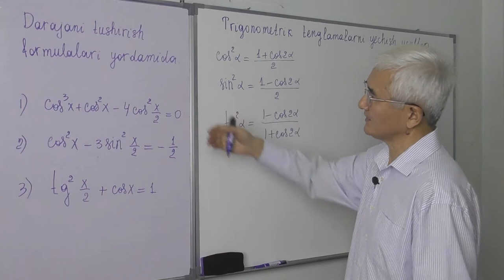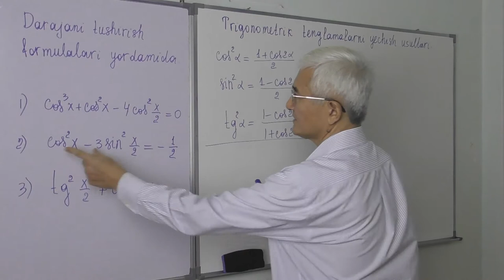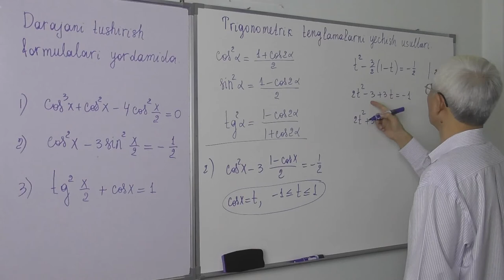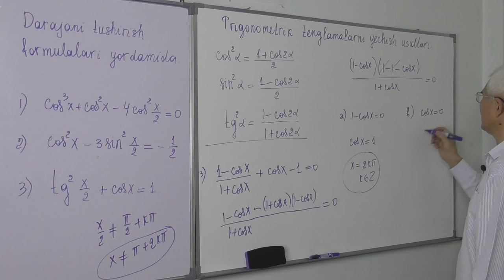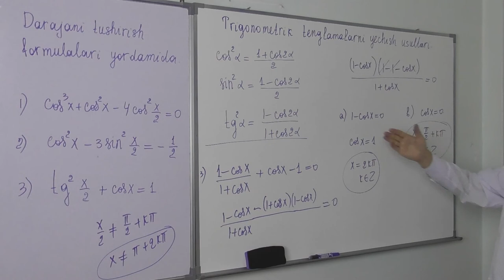25.14 Trigonometrik tenglamalar Darajani tushirish formulalari yordamida